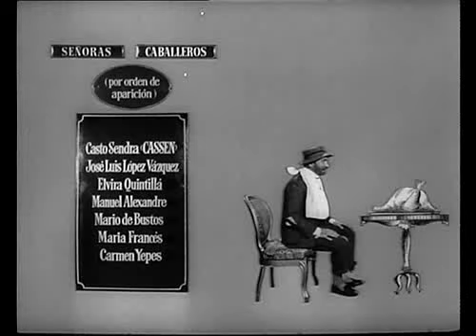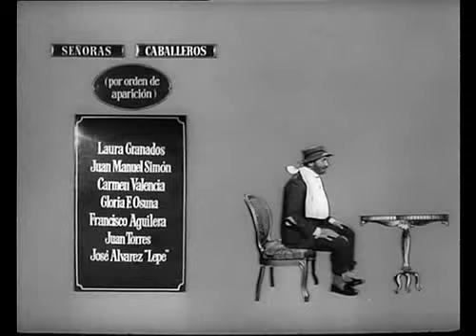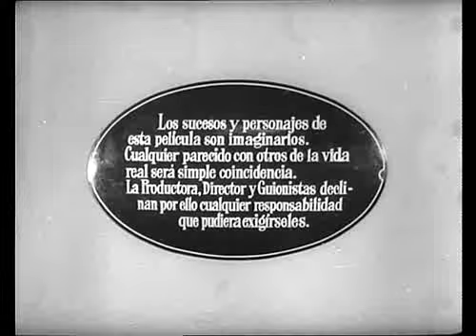Titulos de inicio de Placido.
Titulos de inicio de Placido (1961) dirigida por Luis Garcia Berlanga, se trata de una de sus obras más sarcasticas, con el guion coescrito junto a Rafael Azcona y con las interpretaciones de Cassen, Jose Luis López Vazquez, Manuel Alexandre y Elvira Quintilla.
En una pequeña ciudad de provincias, unas señoras se inventan la campaña navideña "cene con un pobre", para que los mas necesitados disfruten por una noche del calor y el afecto que no tienen, sentados a la mesa de las familias pudientes
El film estuvo en la sección oficial de Cannes y fue finalista a los Oscar de 1961 en la categoria de mejor película de habla no inglesa.